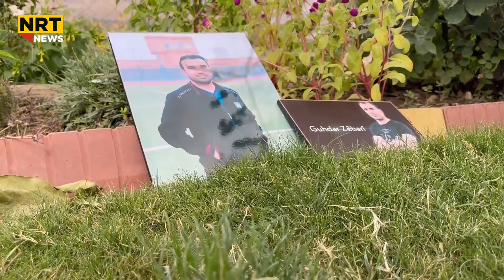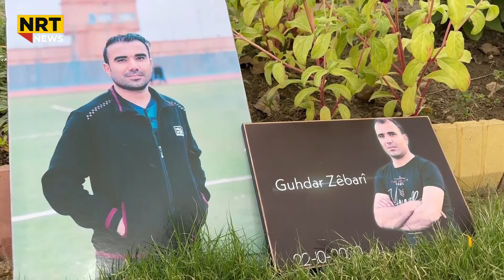بەهۆی تاپڕێکی سەردەمی ئینگلیز سزای شەش مانگ زیندانی بەسەر گوهدار زێباریدا سەپێنرا